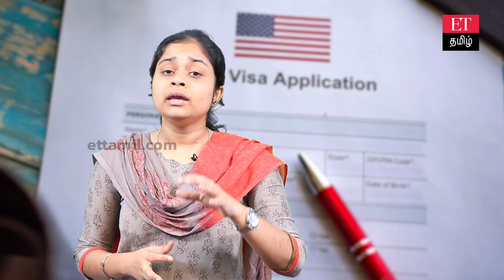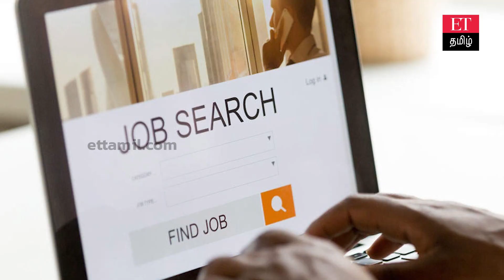தொடரும் layoffs… இந்தியர்களின் அமெரிக்க கனவிற்கு சிக்கலா? Et Tamil Explainer